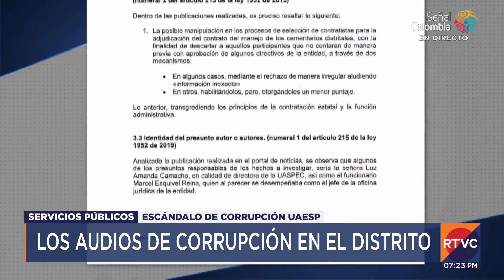El millonario escándalo de corrupción alrededor de la UAESP | RTVC Noticias